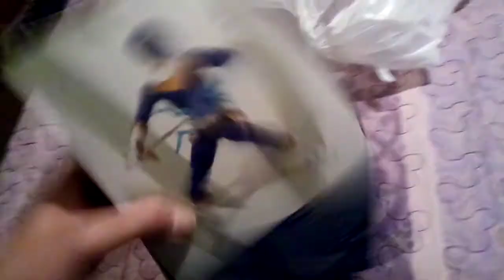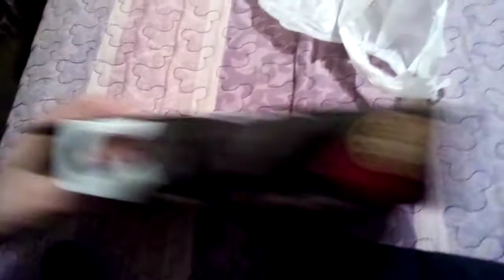Action Figure Update For February 26, 2022